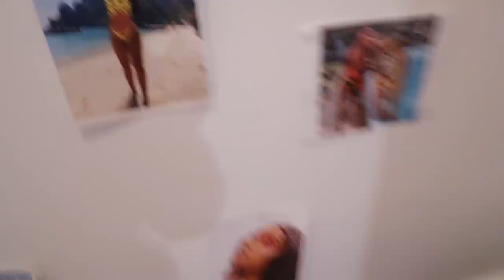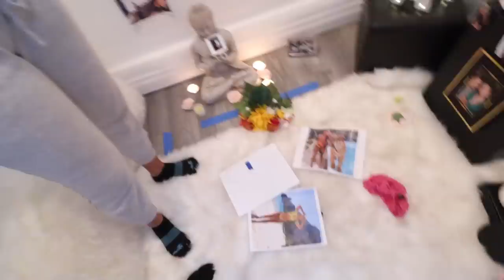Found *SEXY* Pictures Of Me in Her CLOSET (Obsessed)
Cant believe I Found *REVEALING* Pictures Of Me in My Best Friends CLOSET! Is she Obsessed?

Please watch our ads so we can continue to make GREAT videos!